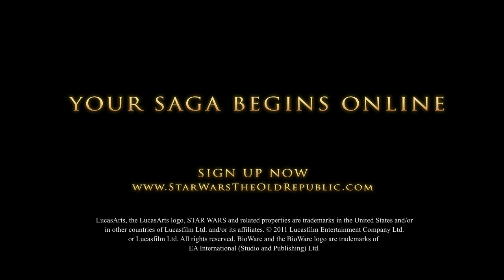Sith Warrior Progression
Take a look at this Sith Warrior as he develops and amasses power in The Old Republic™. While there are many paths to choose from, this example gives you a small glimpse of the armor and abilities a Sith Warrior can claim as he pursues his own destiny.

- TM & Copyright LucasFilmLtd and EA/Bioware.